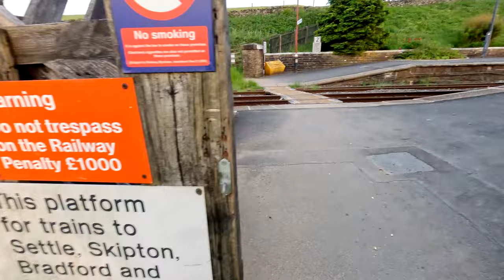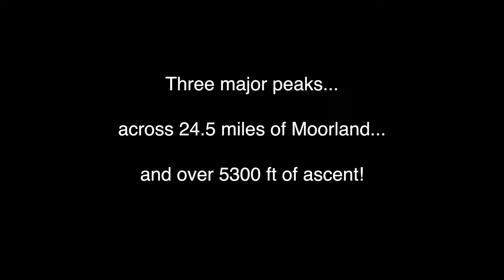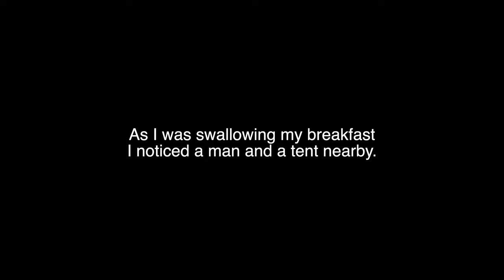Running The Yorkshire Three Peaks!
Located in North Yorkshire, the three peaks are Pen-Y-Ghent, Whernside and Inglesborough in the Yorkshire Dales. The route is 24.5 miles long and it has over 5328 feet of accent.

I got everything right from clothing, trainers to food, water and energy gels. Everything worked and went as planned. 🙏
To put this into context, I tried and failed to walk the Y3P's back in January 2020 and for many different reasons (the weather, being really heavy, clothing, being really heavy, the trails, being really heavy...etc) I had to quit at the 16 mile mark, half way up the 2nd peak. It took me over 10 hours to get to this point as well.

This is a landmark race in my fitness journey. This felt like a step up in some way and I am now one step closer to completing the 100k Ultra I've got coming up in September 💪